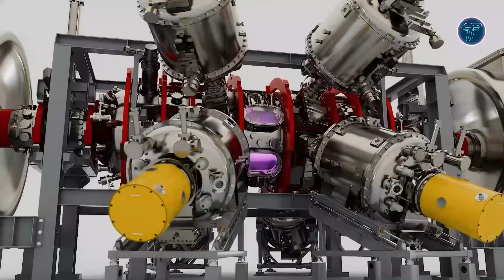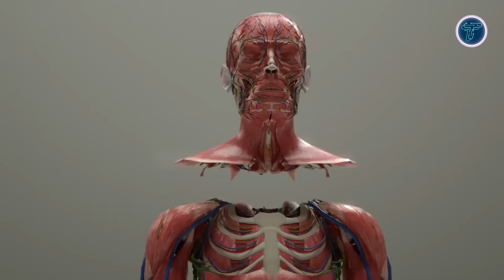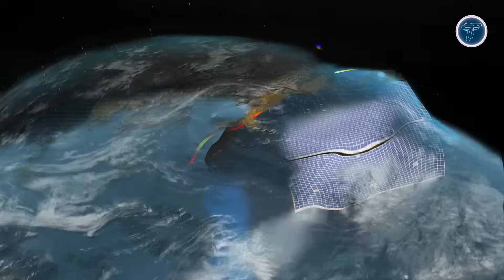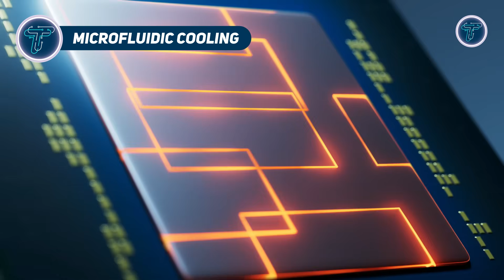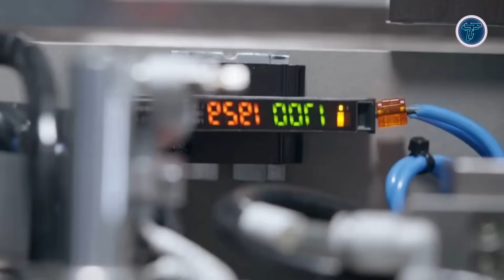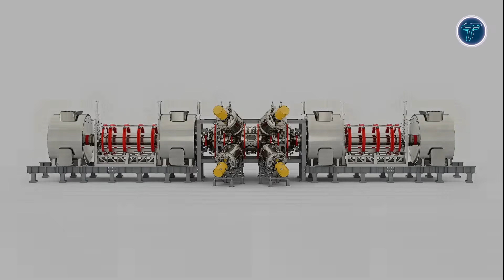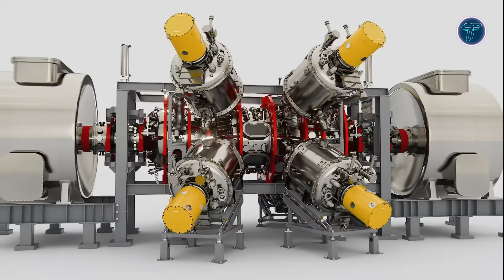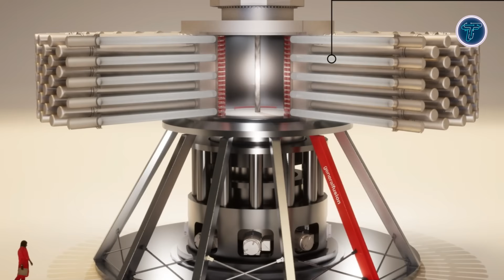Emerging Technologies That Will Change the World by 2030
00:00 - Introduction

00:33 - 1. Cognify facility

01:37 - 2. KRONOS MMR

02:41 - 3. BrainBridge

03:42 - 4. Nasa Sentinel-6B

04:49 - 5. Windcat Corporate

05:53 - 6. Agile ONE

06:53 - 7. Microfluidic Cooling

07:58 - 8. Archer's Midnight eVTOL

09:05 - 9. Additive manufacturing

10:11 - 10. NOVONIX battery

11:21 - 11. Peugeot Polygon Concept

12:30 - 12. TAE Norm Fusion Machine

13:33 - 13. Computational Lithography

14:39 - 14. NTT Data Technology

15:47 - 15. General Fusion’s MTF

Explore the most emerging technologies set to transform our world by 2030. From artificial intelligence and quantum computing to biotechnology, clean energy, and advanced robotics, this video dives into the innovations shaping the future. Discover how smart devices, IoT, and digital transformation technologies will revolutionize industries, healthcare, and daily life. Stay ahead of the curve and learn which breakthroughs will define the next decade. Watch now to see the technologies that will change everything by 2030!